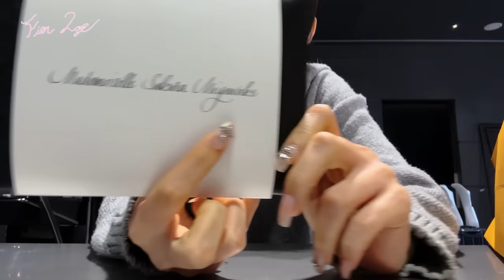[FIM-LOG] 사쿠라 브이로그 #5 l 피어나, 지금 지쳤나요..❓그렇담 꾸라 브이로그 보며 행복 충전 가보자고😻🌸